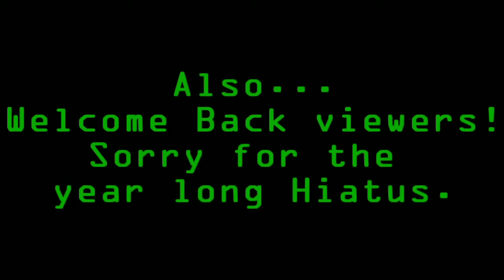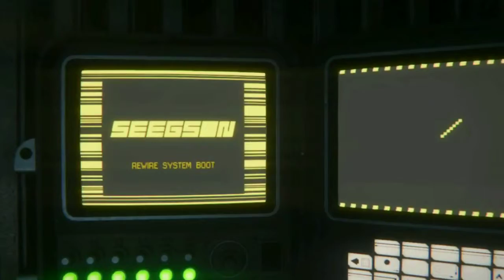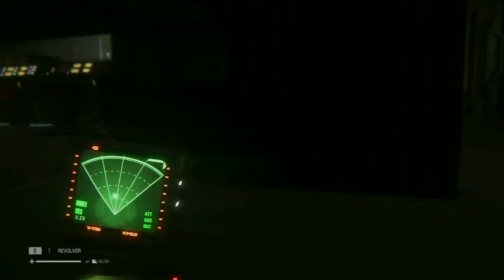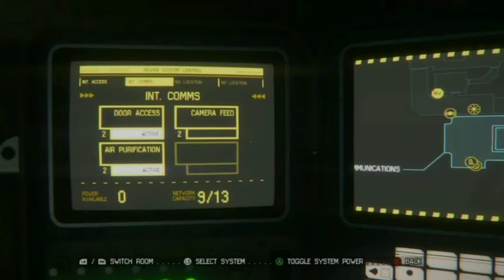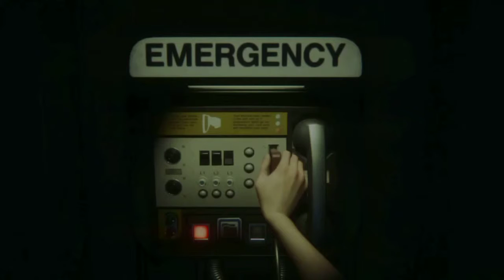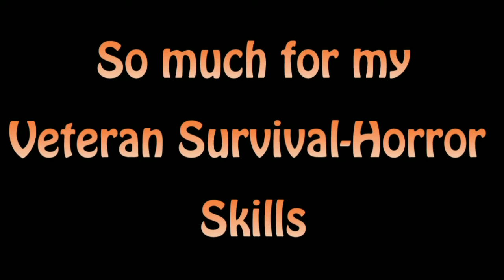TT Plays: Alien Isolation (Epi 7) - Where Am I Going?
I'm BACK!  N-YYYAAAAAAAAAAAAAAAAAAAAAHHH!!!

Hate to say, but this is another slow one due to my lack of direction.  Had to widdle a lot of content so this episode wasn't just going through the same corridor twice or three times.  My attempts at being sneaky and stealthy is subpar at best, lol.

I'm attempting to get the rest of last year's stream posted before Halloween...as I end my year long hiatus and resume my Hardcore 1st time gameplay.  Yes...I haven't played this game since Halloween 2014 :P